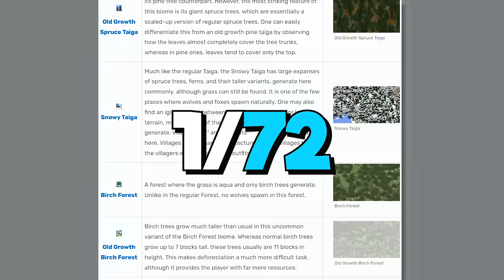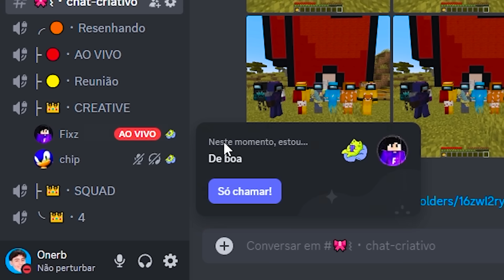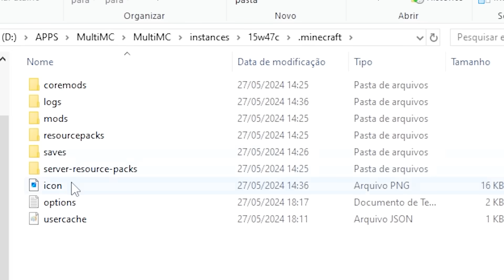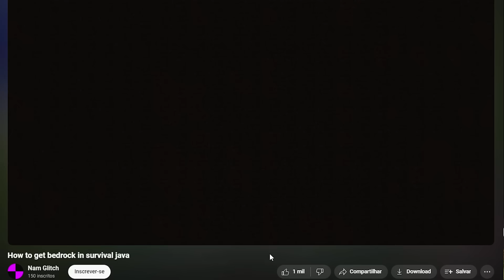O SEGREDO DO BEACON GIGANTE NO MINECRAFT